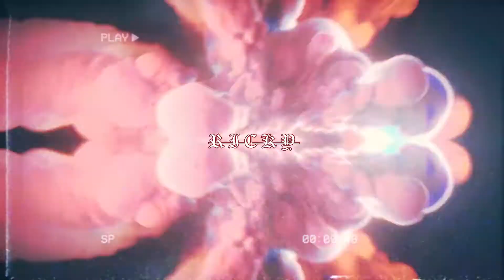Denzel Curry - RICKY (Remix) || Prod. ElseworldBeats x Qi Beat's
Remix of "RICKY" by Denzel Curry

Made using:
"[FREE FLP]" WONDAGURL X EESTBOUND X SKYPIERR TYPE BEAT "MERCY" (PROD QI BEAT'S) | FL STUDIO 20

Made using FL Studio 20